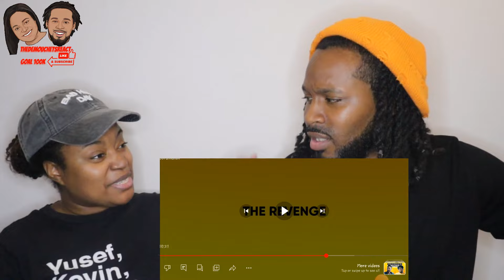Jordindian "Types Of People At The Gym" | The Demouchets REACT